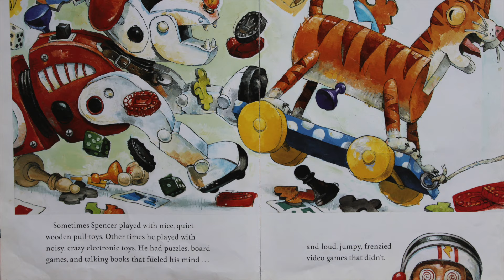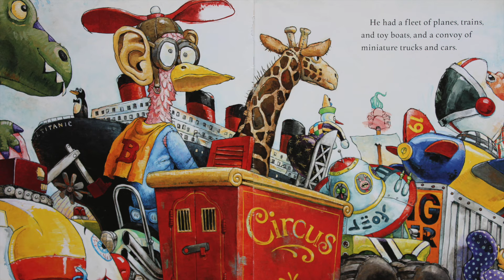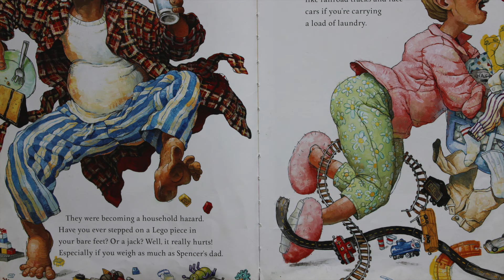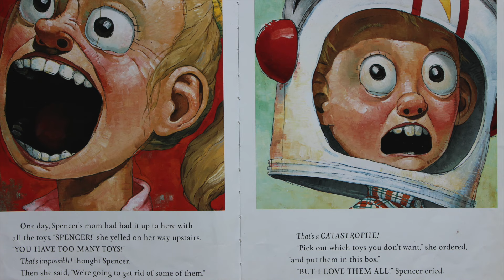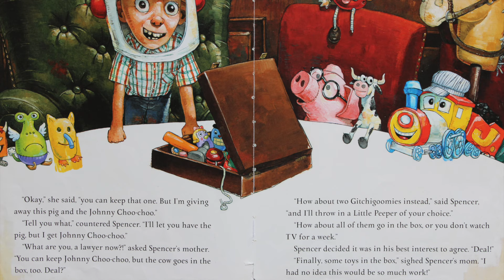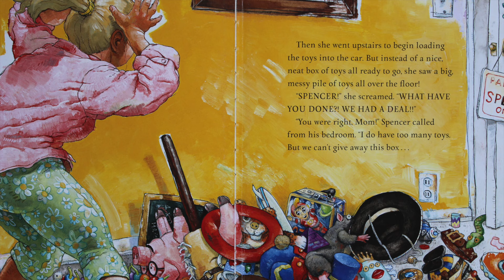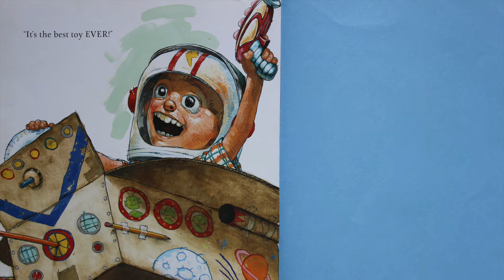Too Many Toys By David Shannon | Read Aloud Children's Book 📚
Spencer has too many toys! His father trips over them, his mother falls over them, and the house is overflowing with junk. Now its time to give some of the mountain of goodies away, but Spencer finds it hard. In the end, he fills a box, but decides the one toy he can't part with is...? Watch the video to find out what it is!

xo 💕🐧